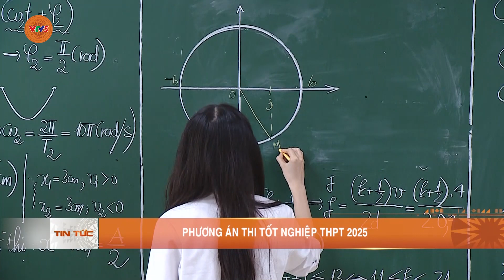7 NGÀY TRONG TUẦN - TỪ 18/9 ĐẾN 24/9 | VTV5